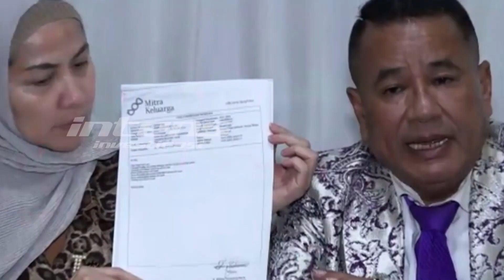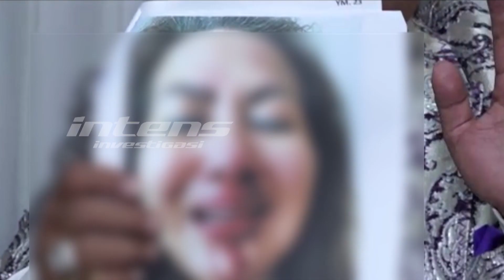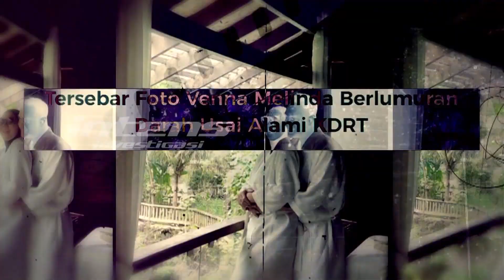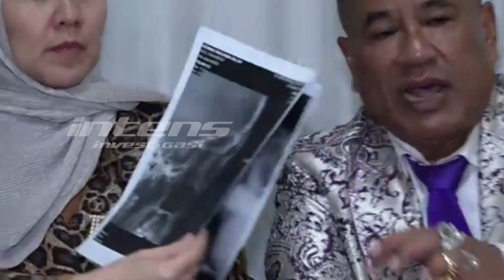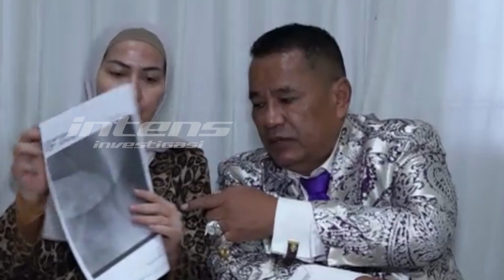Langsung Dari Surabaya Venna Ungkap Tulang Rusuknya Retak | Intens Investigasi | Eps 2305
Polemik kasus dugaan tindak kekerasan dalam rumah tangga, yang dialami oleh Venna Melinda, akhirnya kembali memasuki babak baru. Kemarin, Venna didampingi kuasa hukumnya, Hotman Paris Hutapea, menjalani pemeriksaan untuk melengkapi bap, di Polda Jawa Timur. Pada momen tersebut, Venna juga membeberkan sejumlah bukti, dan fakta terbaru, terkait kasus yang kini membuat Ferry menjadi tersangka, dan ditahan.

Lantas seperti apa blak – blakan Venna Melinda, terkait pemeriksaan kesehatannya, atas luka – luka yang dialami olehnya, atas dugaan tindak kdrt yang diduga dilakukan oleh suaminya sendiri? Kecewa akan penyangkalan yang dilakukan oleh Ferry Irawan, benarkah Venna Melinda sudah menutup pintu damai, dan segera mengurus peceraian dengan pria yang belum setahun ia nikahi tersebut?

Jika kasus ini memang akan bergulir ke persidangan, seperti apa reaksi pihak Ferry Irawan, atas tertutupnya pintu perdamaian oleh Venna Melinda? Benarkah mereka juga akan mengungkap kasus di Bogor, seperti yang selama ini seolah diultimatumkan?